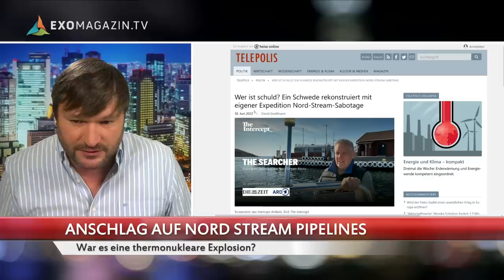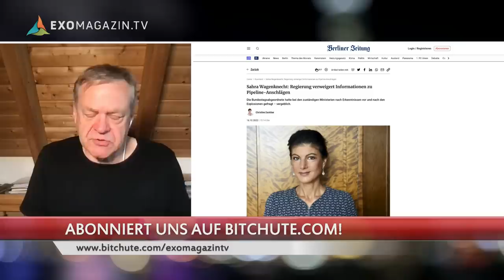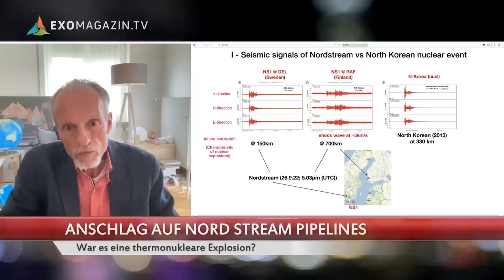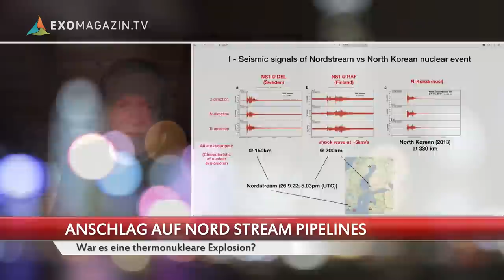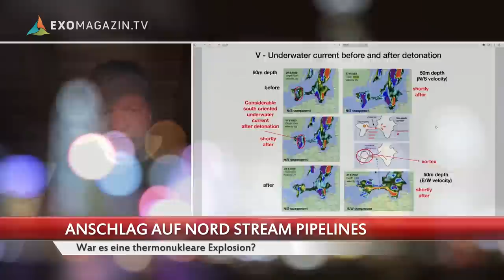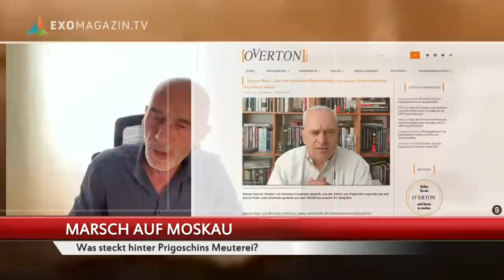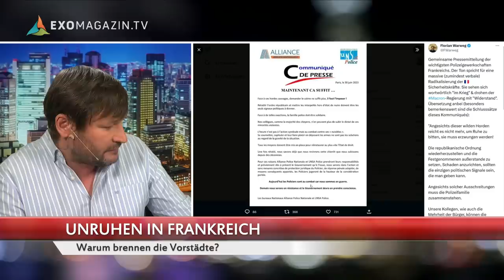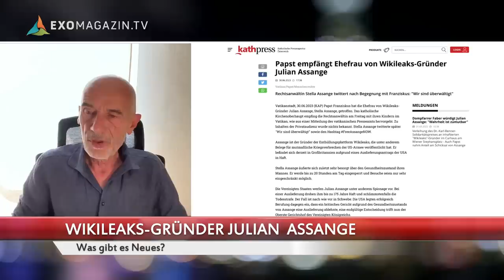Thermonuklear | Das 3. Jahrtausend #93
Wer hat die Nord Stream Pipelines in die Luft gejagt? Seit einem Dreivierteljahr schweigt die deutsche Bundesregierung zu den Ermittlungen – aus „Gründen des Staatswohls“. Jetzt gibt es neue Hypothesen von unabhängigen Forschern – der eine geht von 50 Kilo Sprengstoff aus, der andere von zweieinhalb Millionen. Was steckt dahinter? Außerdem: Der Putsch von Putins Koch und Wagner Chef Prigoschin war keiner. Die Meuterei in Russland ist gescheitert. Stattdessen gibt es in Frankreich schwere Unruhen, was sind die Ursachen? Und was gibt es Neues vom berühmtesten Gefangenen Geburtstagskind der Welt, Julian Assange?
Die komplette Sendung / Alle Links zur Sendung gibt es ab Mittwoch, den 5. Juli 2023, 20 Uhr exklusiv auf unserer Webseite ExoMagazin.tv

Die Themen im Einzelnen:

00:00:00 Beginn
00:01:56 Anschlag auf Nord Stream Pipelines - War es eine thermonukleare Explosion?
01:06:03 Marsch auf Moskau - Was steckt hinter Prigoschins Meuterei?
01:32:20 Wir danken unseren Spendern
01:54:12 Unruhen in Frankreich - Warum brennen die Vorstädte?
02:05:41 WIKILEAKS-Gründer Julian Assange - Was gibt es Neues?

►►ODER PER BANKÜBERWEISUNG:
Robert Fleischer
IBAN: DE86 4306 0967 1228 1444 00
BIC: GENODEM1GLS
Verwendungszweck: SPENDE 3J1000